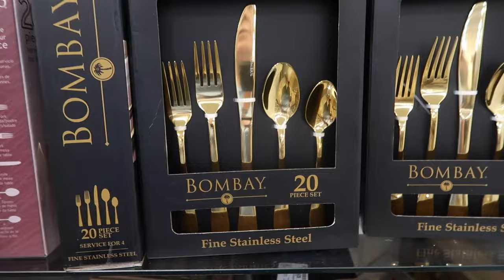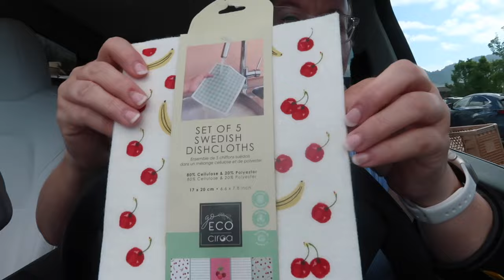SHOPPING FOR MY DAUGHTER TO HEAD TO COLLEGE | HOME GOODS & DOLLAR TREE HAUL | COLLEGE HAUL VIDEO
AMAZON FAVORITES:

TRAVEL BACKPACK & Cubes:

Travel Compressions Bags:

LUG TRAVEL BAG:

MICROFIBER BEACH (TRAVEL) TOWELS:

GoPro HERO9 BLACK CAMERA:

Canon PowerShot G7X Mark II Digital Camera:

Monitor Stand Riser Desk Organizer:

Bookshelf for Desktop Storage:

ART MARKER SET:

CURRENT PHONE CASE:

FETCH APP -2000 BONUS points w/ REFFERAL CODE:
5KKJA